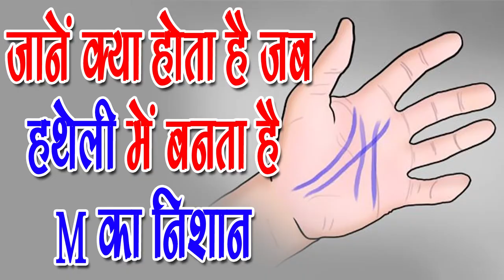letter M on palms meaning